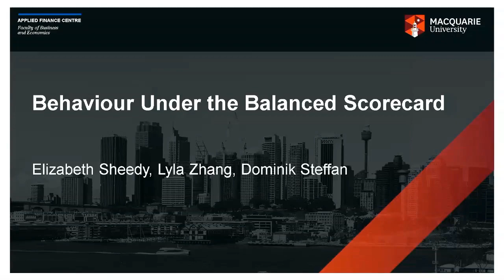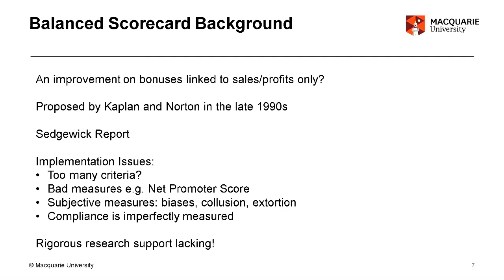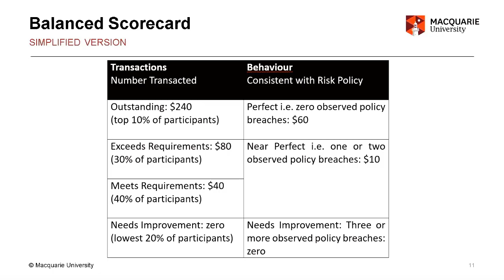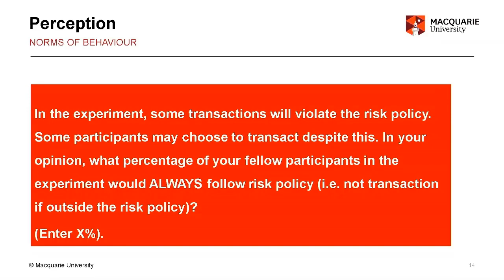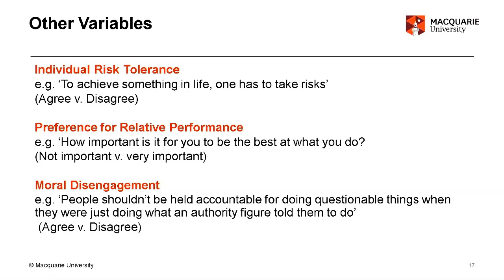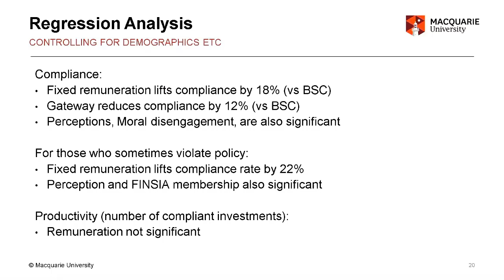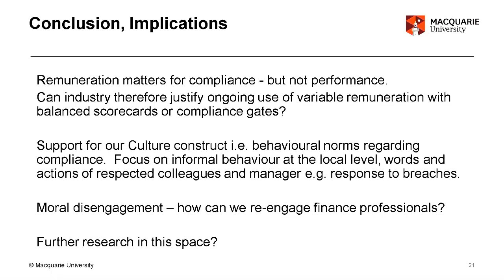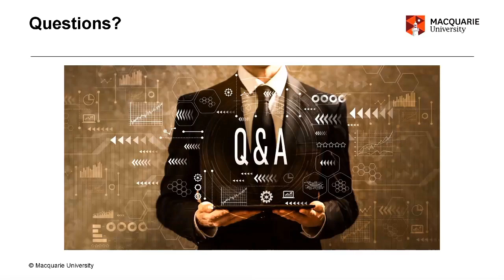New light on remuneration in a post Royal Commission world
[A hard look at the evidence on the Balanced Scorecard]

The Interim Report of the Royal Commission into Misconduct in the Banking, Superannuation and Financial Services Industry has highlighted remuneration practices and their linkage through incentives to misconduct in financial services.

Does the Balanced Scorecard continue to have a role to play? Does it live up to expectations? A team of researchers at Macquarie University, with support from industry partners (Deloitte, Insurance Council of Australia, ANZIIF, and FINSIA), has conducted an initial study on the Balanced Scorecard, gateway remuneration and workplace rankings.

How do these incentive schemes impact on the behaviour of finance professionals, relative to fixed remuneration?
Some of the answers may surprise you.

Associate Professor Elizabeth Sheedy provides a hard look at the evidence. Michael Williams (Partner, Human Capital Services, Deloitte) provides an industry perspective on the research findings. Rob Whelan (Executive Director & CEO, Insurance Council of Australia) acts as the MC of the event.